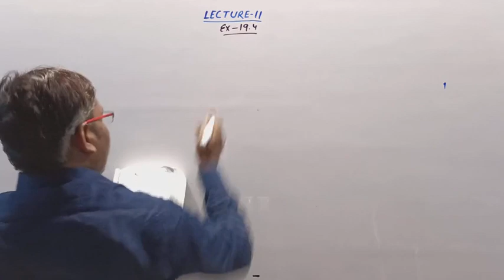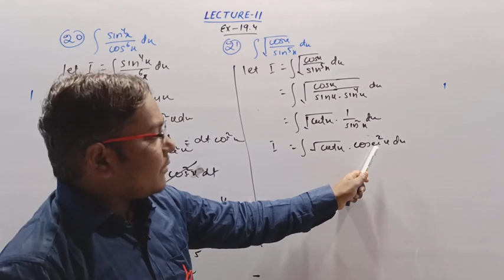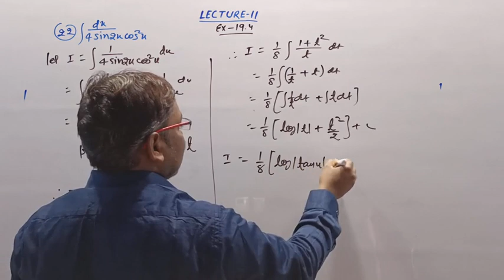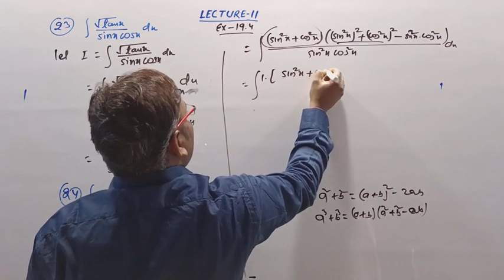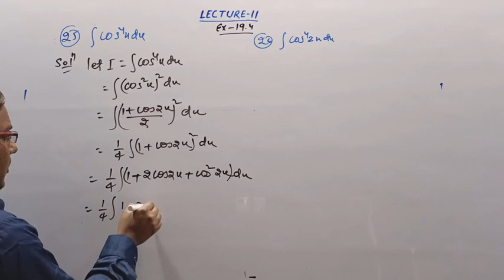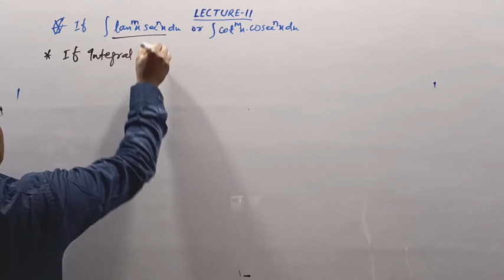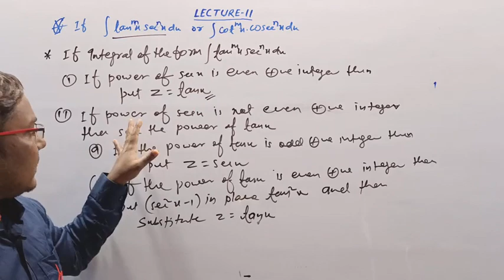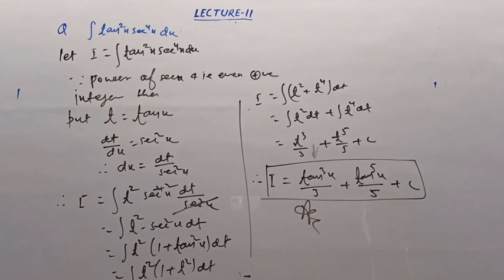Indefinite Integrals (11) || Class_12 Unit_03 || Chapter 19 Mathematics || By_Vikash Kumar